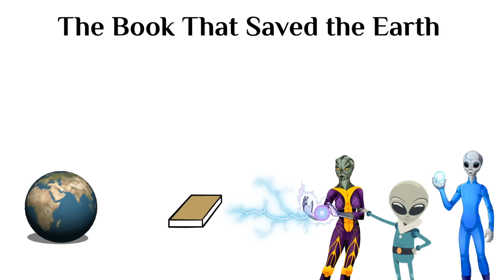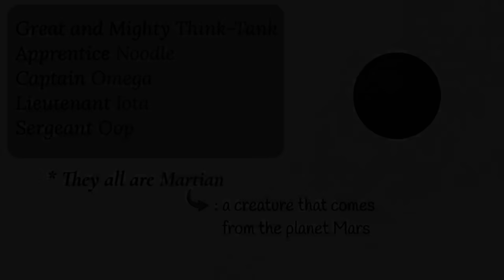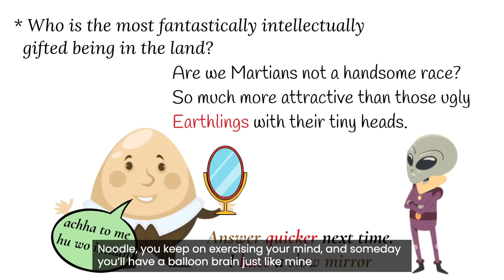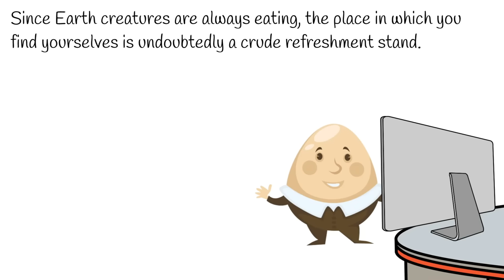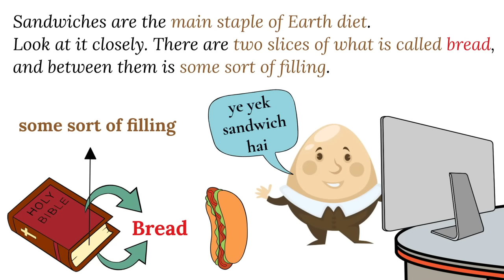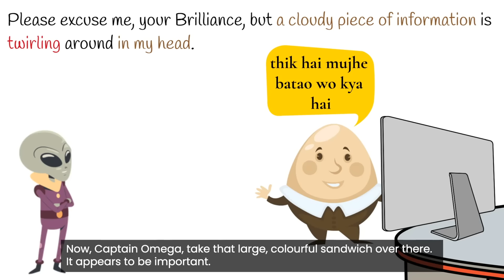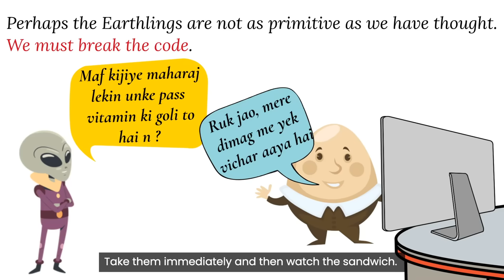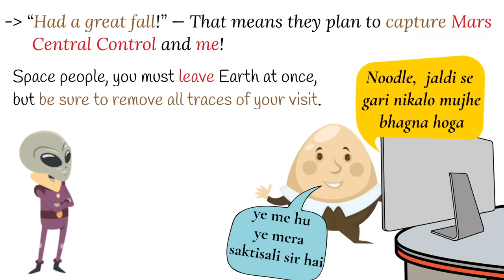the book that saved the earth class 10 in hindi animation / class 10 footprints without feet ch 10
the book that saved the earth class 10
the book that saved the earth animated video
the book that saved the earth class 10 in hindi
the book that saved the earth class 10 animation
the book that saved the earth class 10 padhle
the book that saved the earth class 10 in hindi khel khel me gyan
the book that saved the earth class 10 in hindi animation
the book that saved the earth class 10 in english
footprints without feet class 10 the book that saved the earth
book that saved the earth class 10
a book that saved the earth class 10